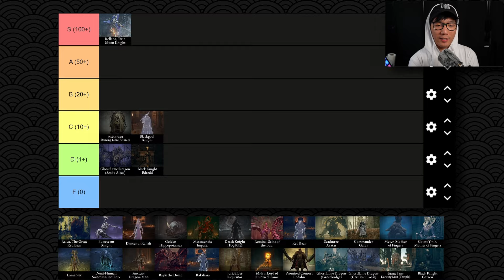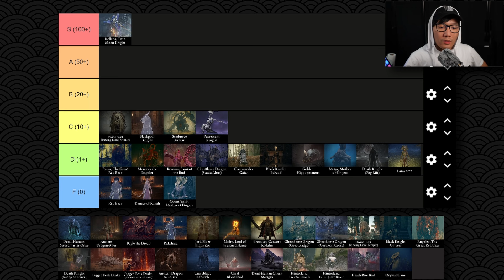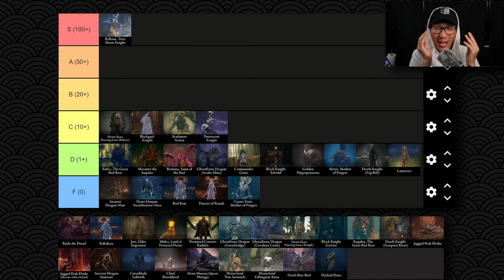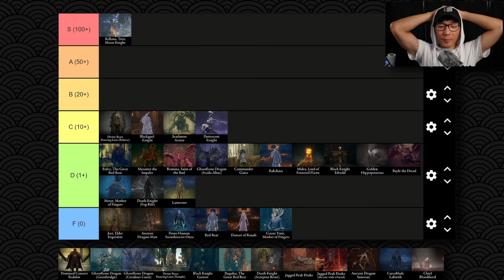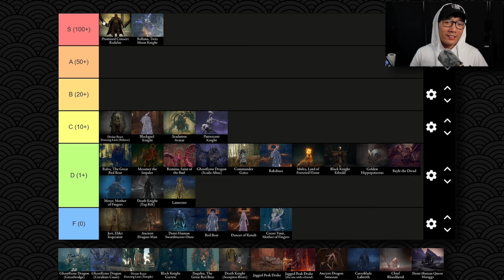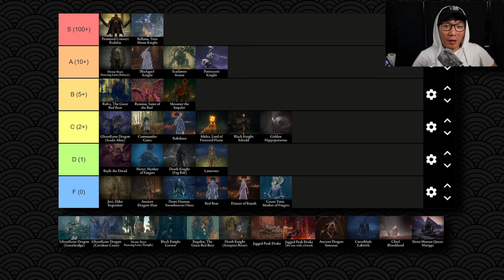Elden Ring's DLC Boss Tier List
LIVE: Monday, Wednesday, Friday

This will go down in history as the greatest Elden Ring DLC Boss Tier List of all time.

Shadow of the Erdtree boss tier list based on difficulty, which means how many deaths and how much time they took me. This was during my casual playthrough where I used dagger only, no summons, and no consumable buffs which ended up being a little bit of a challenge run.